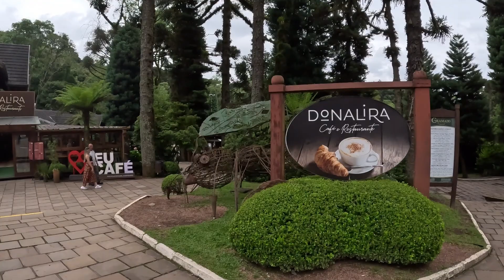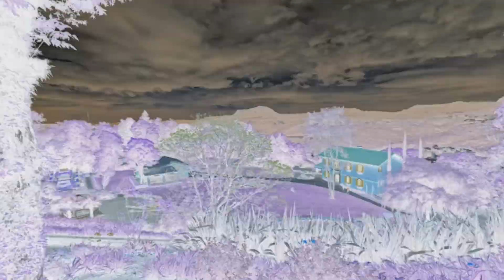Vambora! - Gramado - O que fazer? (Pórtico, Lago Negro e Le Jardin)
Primeiro  Vlog do canal, dentro do quadro "Vambora!", Conheça ótimos locais para passear com a familia aproveitando todas as dicas dos vídeos. Começamos com Gramado visitando 3 pontos turístico da cidade, sendo eles o Pórtico via Nova Petropolis, Lago Negro e Le Jardin Parque da Lavanda.